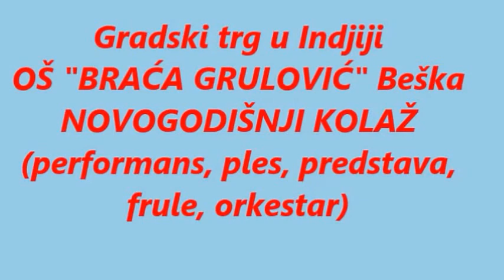OŠ "Braća Grulović" Beška - Novogodišnji kolaž (Gradski trg u Indjiji)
Novogodišnji sokak
U okviru dočeka Nove godine u Indjiji su tokom pet dana, od 26. do 30. decembra 2015. godine, održane brojne javne edukativne: kulturne, obrazovne i zabavne manifestacije sa nizom učesnika: od javnih ličnosti do učenika osnovnih i srednjih škola."Učenici škole iz Beške izveli su svoj program 28. decembra 2015. godine.